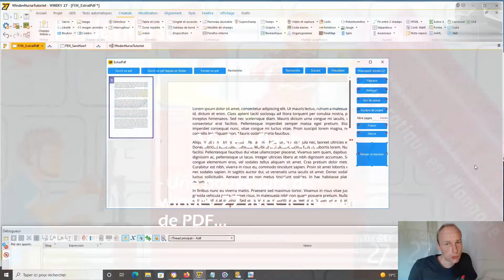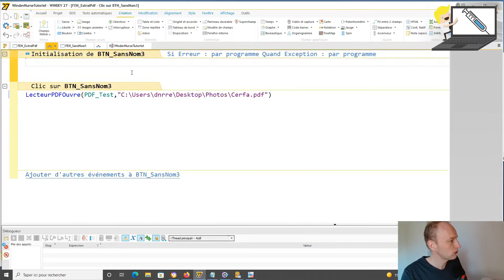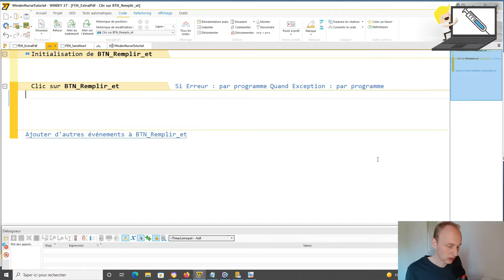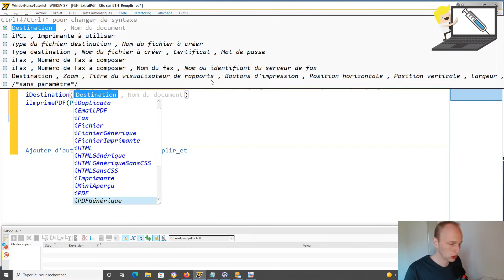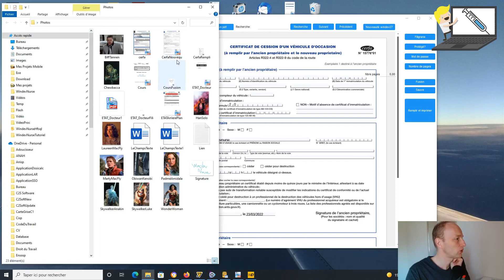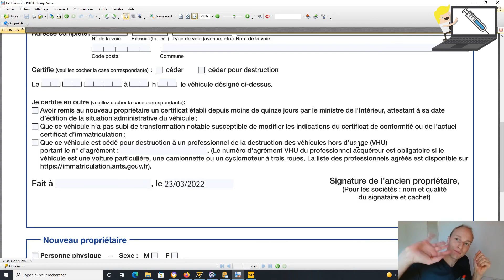122.TUTO WINDEV Une petite nouveauté avec la version 27 de Windev!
Vous avez toujours voulu remplir un document PDF directement dans le lecteur PDF?
Windev l'a fait pour vous!